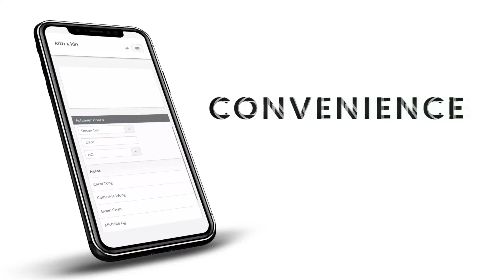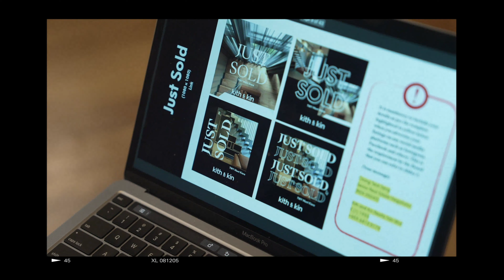What do our Kins have to say about Kith & Kin Realty tools?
Kith & Kin Realty Tools
Concierge
Academy
K&K Mart
Guidebook
Canva
Culture

Join us, we are hiring !
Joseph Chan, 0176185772